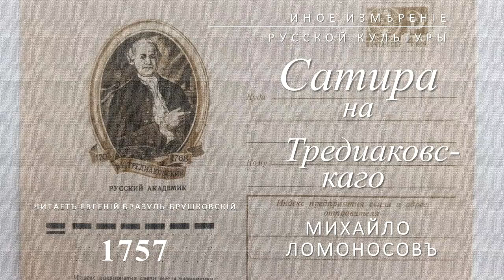Сатира на Тредиаковского | Михайло Ломоносов (Иное измерение русской культуры)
Не только бородатые гимны (смотри бэттл оф бирд, два выпуска), но и важные научные и литературные споры разделяли Ломоносова и Тредиаковского - двух первых русских академиков российской академи дё сцийанс. Иногда они бывали и по одну сторону баррикад, но чаще - по разные.
Итак, ответ Михайлы Васильевича Тредиаковскому, и за науку вообще, и за доносы в Святейший Синод по поводу неправильных взглядов в частности...